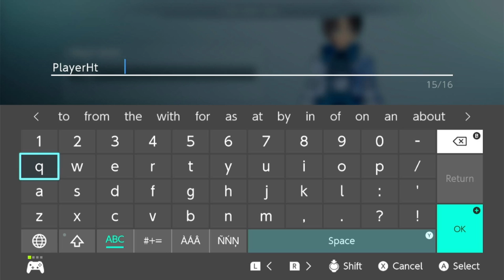Sword Art Online: Fatal Bullet Complete Edition Nintendo Switch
Sword Art Online: Fatal Bullet Complete Edition test on Nintendo Switch v1